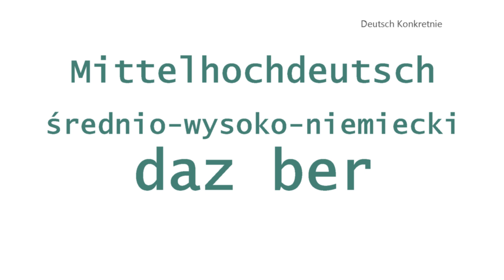Poziomki, truskawki, maliny i inne owoce jagodowe po niemiecku. Język niemiecki online.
Owoce jagodowe, słówka i ich pochodzenie. Ciekawostki wokół: truskawka, poziomka, malina, jeżyna i inne owoce letnie. Bezpłatne lekcje języka niemieckiego online. Zapraszam! Playlisty: Gramatyka, Leksyka, Matura z języka niemieckiego, Egzamin Ósmoklasisty z języka niemieckiego, Lekcje A1-C1, DSD II, Realioznawstwo, Porady Jak?